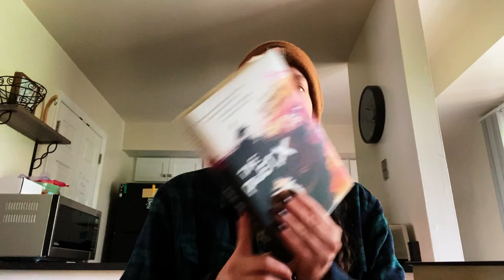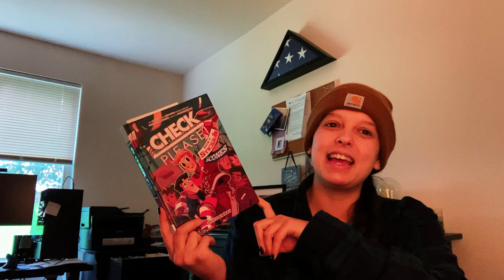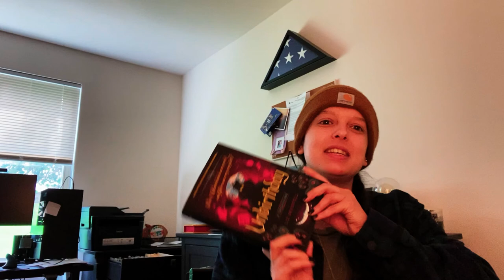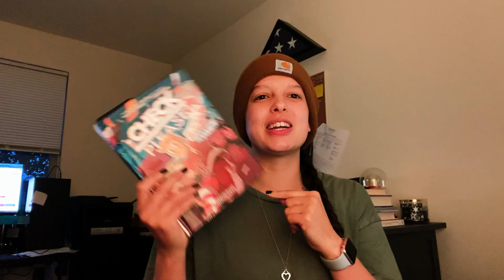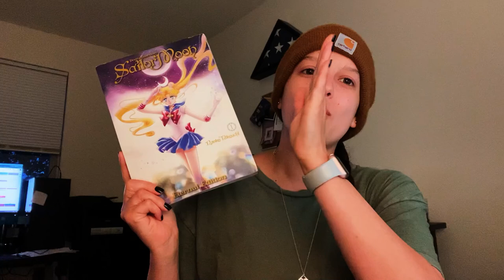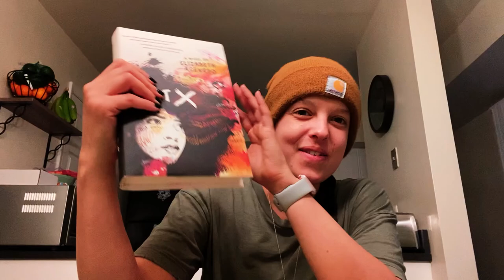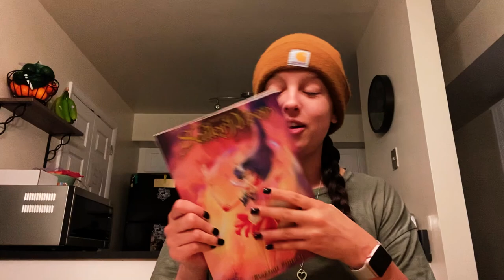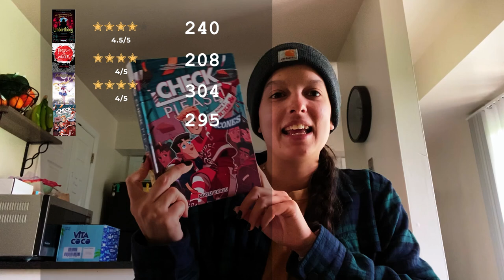48 Hour Reading Vlog | Falling Down the Rabbit Hole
Books mentioned in this video:
“Unbirthday” by: Liz Braswell
“Check, Please!, Book 2: Sticks & Scones” By: Ngozi Ukazu
“Sailor Moon: Eternal Edition, vol. 1” By: Naoko Takeuchi
“Through the Woods” By: Emily Carroll
“Part of Your World” By: Liz Braswell
“The Poet X” By: Elizabeth Acevedo
“Sailor Moon: Eternal Edition, vol.2” By: Naoko Takeuchi
“This is Your Brain on Food” By: Uma Naidoo